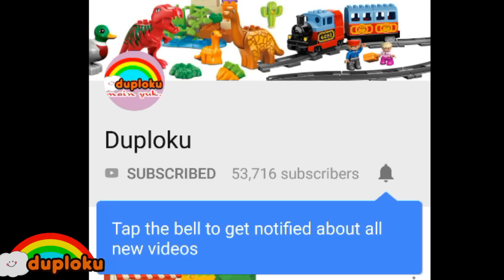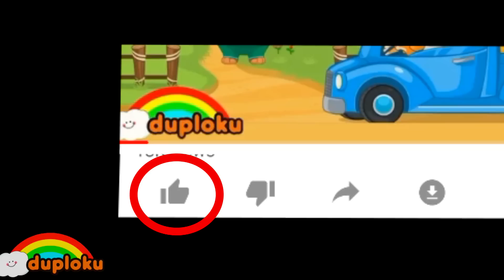Game Ice Cream Master Membuat Eskrim - Game Review Duploku